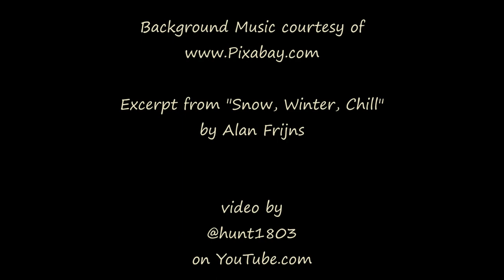Blue Sunrise - Boulder Valley, MT - Jan 23, 2024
Shades of blue at sunrise, with only a little bit of orange, red, & gold off in the distance.

Excerpt from "Snow, Winter, Chill" by Alan Frijns